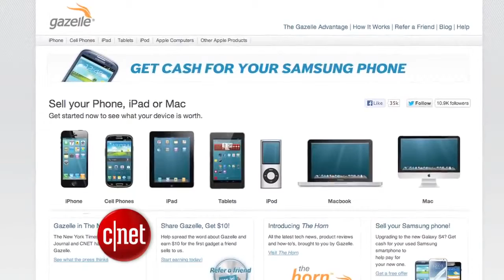CNET Update Verizon offers pricey way to upgrade early